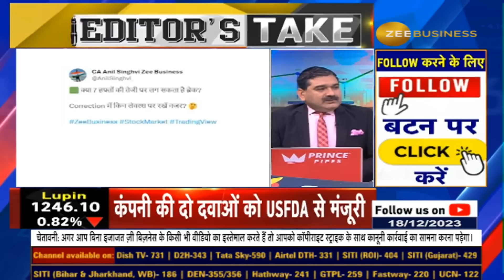Investors के लिए खरीदारी का मौका? तेजी पर लगेगा ब्रेक या बनेगा रिकॉर्ड? | Anil Singhvi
EditorsTake | 7-9 हफ्तों के बाद... तेजी पर लगेगा ब्रेक या बनेगा रिकॉर्ड?
कितना Correction या Consolidation आएगा? Investors के लिए खरीदारी का मौका?
बाजार के लिए क्या हैं अहम लेवल्स? किस लेवल के नीचे ट्रेंड में होगा बदलाव?